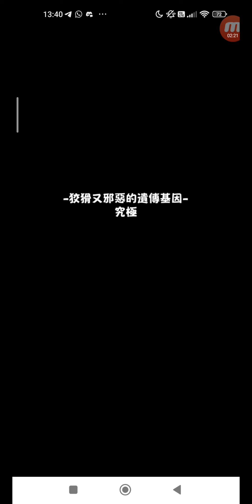怪物彈珠 #1655 活動冒險 追憶書庫 狡猾又邪惡的遺傳基因 極 單人 + 究極 單人